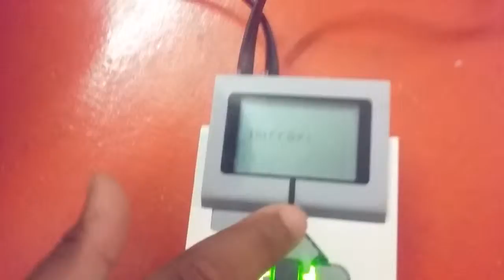lock box ev3